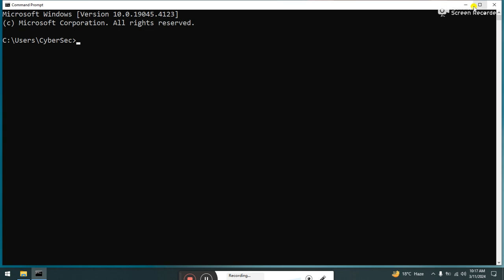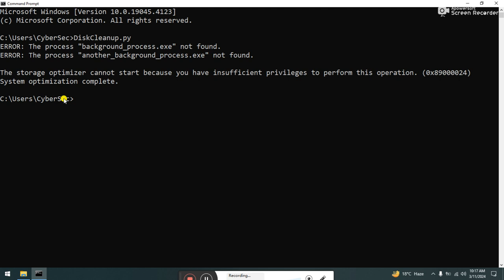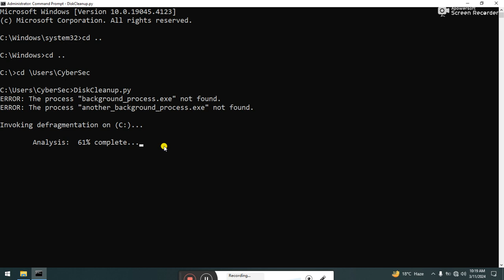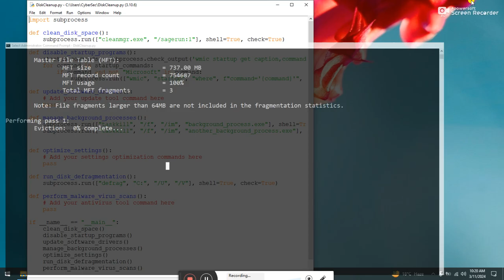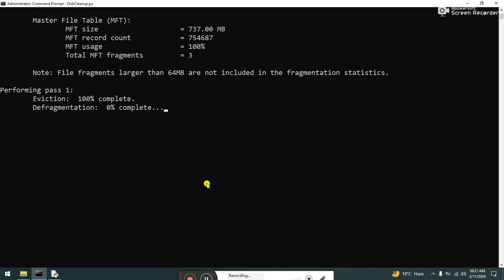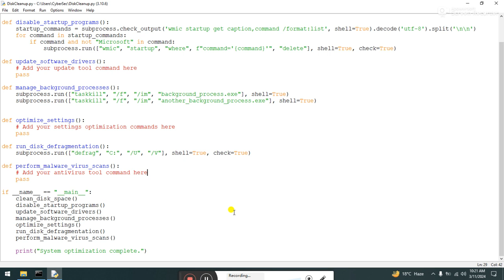Python Scripting: Efficient Ways to Clear Temporary Files from Your System? |Cyber Wings